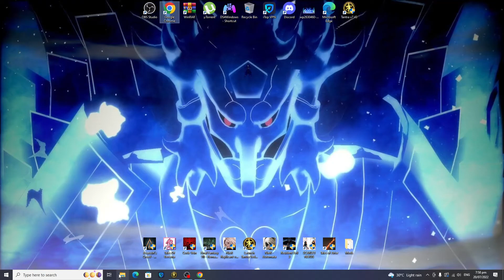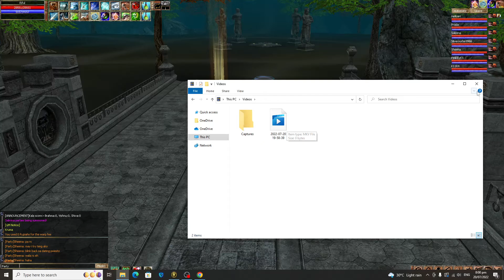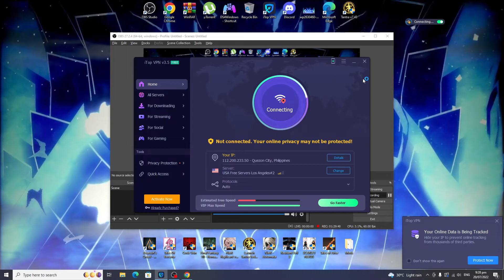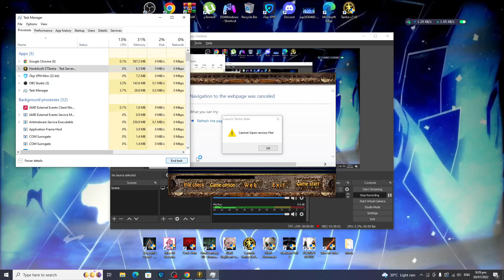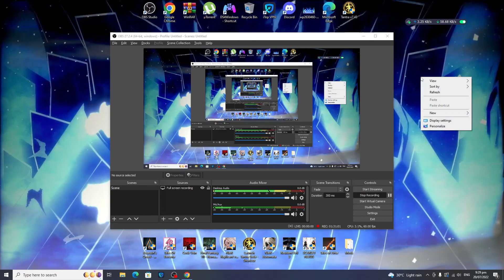TANTRA VEDA ONLINE: Kruma (PvP) 07/20/2022